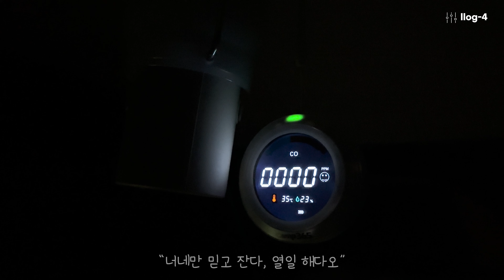log4. 기억을 위한 기록 ㅣ 명작 같은 휘게의 가을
안녕하세요~

예약은 엄두 조차 내지 못했던 강원도 평창의 휘게 포레스트를
운좋게 티켓팅 하여 저희 가족 모두 행복하고 멋진 시간을
보내고 왔습니다.

깊어진 가을, 그리고 맞닿을 겨울이 오는 이 시기에
여러분들도 사랑하는 분들과 함께 멋진 여정의 시간을
함께 보내시길 응원하겠습니다.